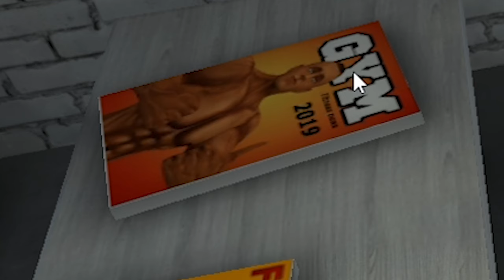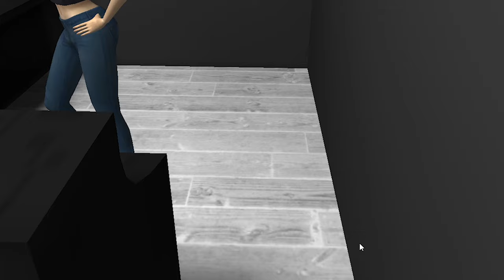i refused to follow gym safety and this happened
ABOUT - FITNESS GYM
Fitness gym is a simulation game where you can go to the gym and become a bodybuilder.